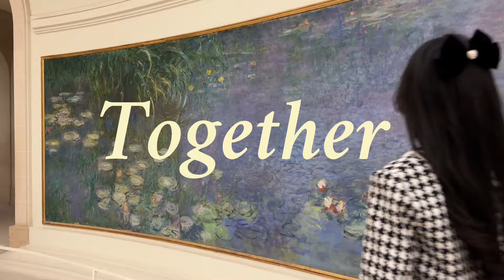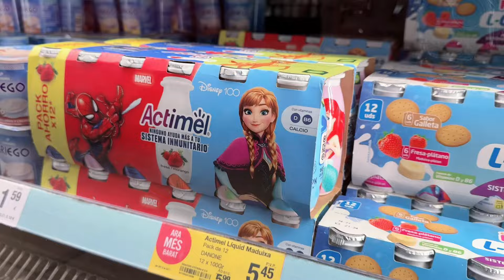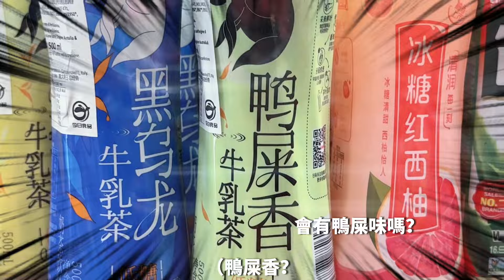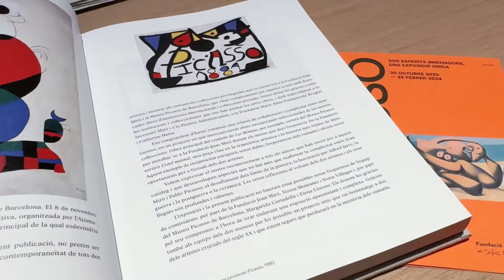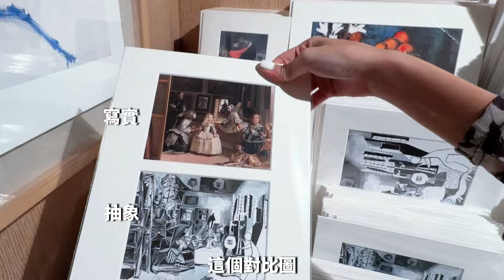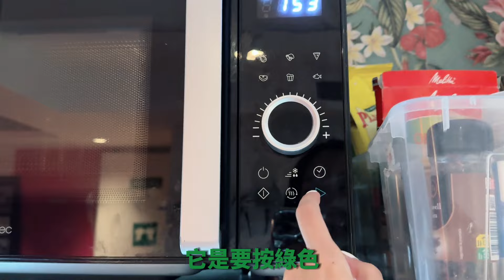【Spain西班牙】必看！巴塞隆納交通+吃飯省錢秘訣！畢卡索博物館顛覆對畢卡索的印象！｜Barcelona 🇪🇸｜歐洲自由行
歐洲自由行很推薦去西班牙～
除了交通表示得比較明確，
物價也比較低！
住宿也可以找到很平價的～
缺點是西班牙比較少人會講英文～
要用翻譯跟他們溝通✨🇪🇸